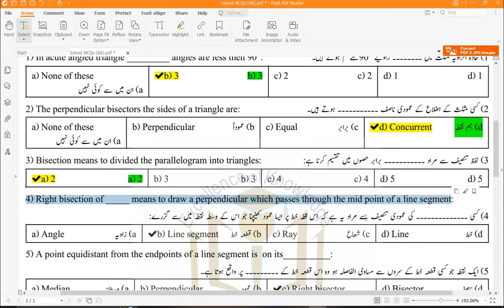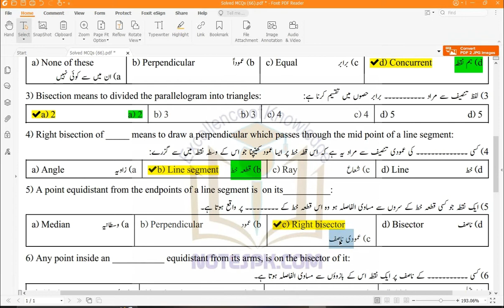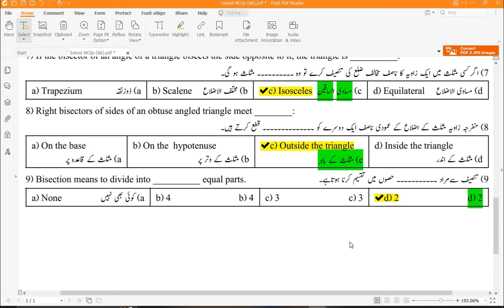9th class math chapter 12 Line Bisectors and And Angle Bisectors Solved Mcqs || Sharjeel Afzal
Sharjeel Afzal
9th class math chapter 12 Line Bisectors and And Angle Bisectors Solved Mcqs  || Sharjeel Afzal